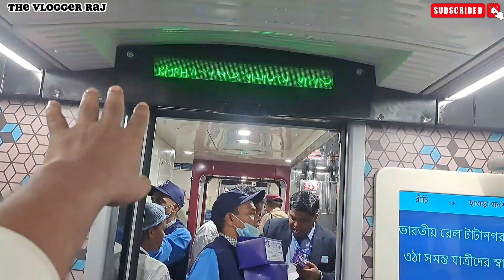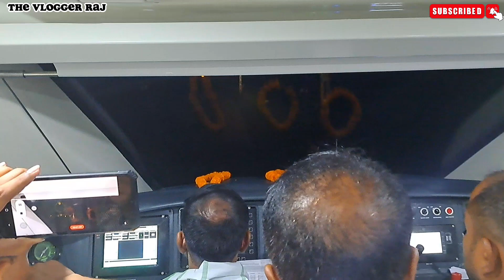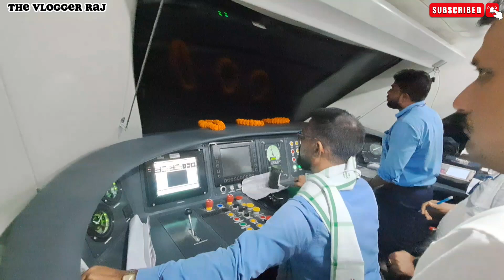Ye kya hua Tata jn me🤔Ranchi Howrah Vande Bharat Express Inaugural Run | Tata to...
Prime Minister Narendra Modi is all set to flag off nine Vande Bharat Express trains on Sunday, September 24th, according to ministry officials. Among these nine trains, the Indian Railways is launching two trains for West Bengal’s Howrah and Tamil Nadu’s Chennai, with one each of odisha, Andhra Pradesh, Kerala,
Rajsthan, and  Gujrat.
All 9 vande bharat Exp flagged off  on 24 sep.
1 Ranchi Howrah
2 Patna Howrah
3 Vijayawada Chennai
4 Tirunelveli Chennai
5 Rourkela Puri
6 Udaipur Jaipur
7 Kasaragod Thiruvananthapuram
8 Jamnagar Ahmedabad
9 Hyderabad Bengaluru
👉Ranchi Howrah Vande bharat express with on board 20897/ 20898 opereted in 6 days in a week covering a distance of 458 km which taking 7hrs 5 minutes.

Ranchi Howrah vande bharat express route,
Ranchi Howrah vande bharat express stops list,
Ranchi Howrah vande bharat express timming,
Ranchi howrah vande bharat express ticket Price,
20897 vande bharat express
     Thanks🙏❤️